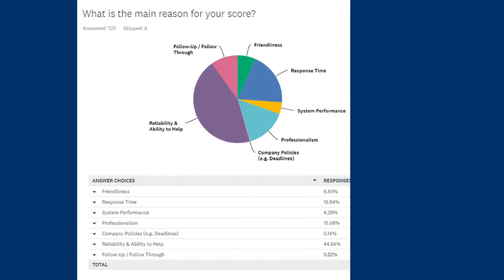Net Promoter Score (NPS) at Southland Data Processing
We always say, "We're not in the payroll business--we're in the PEOPLE business." Our obsession with client satisfaction means we're always asking for feedback--to the point that we check in with clients after every interaction they have with a member of our team!

To all of our clients and partners who have given us feedback to help get us to where we are today, THANK YOU. We wear our company NPS score of 85 as a badge of honor, and we know we wouldn't be where we are today without you.